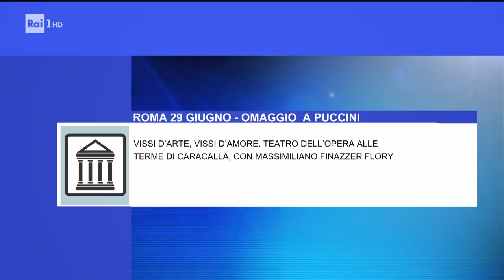ALESSANDRA CANALE RAIUNO PREVISIONI TRAFFICO WEEKEND 28 giugno 2024 ore 16:50